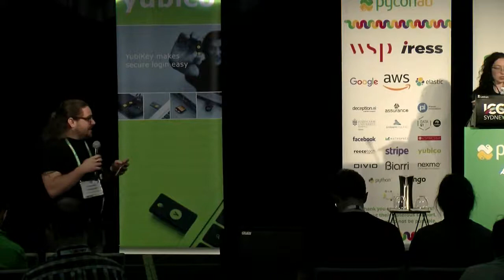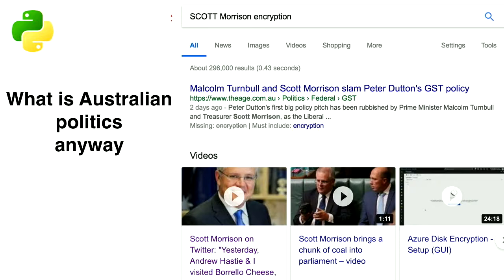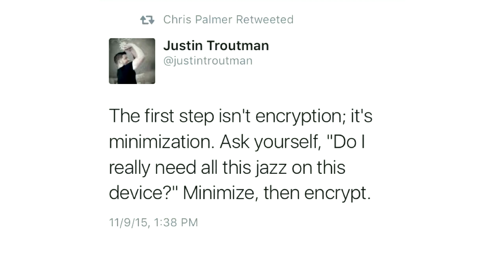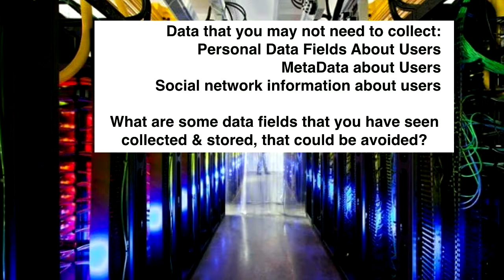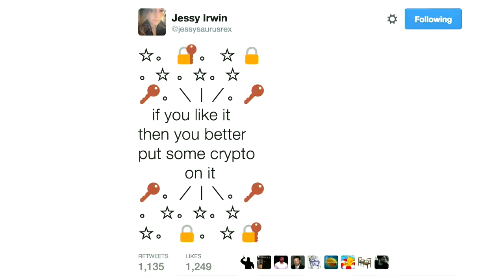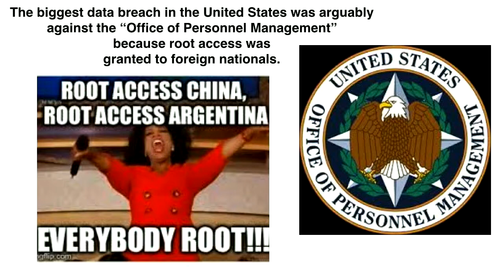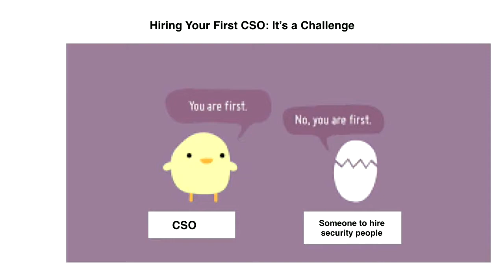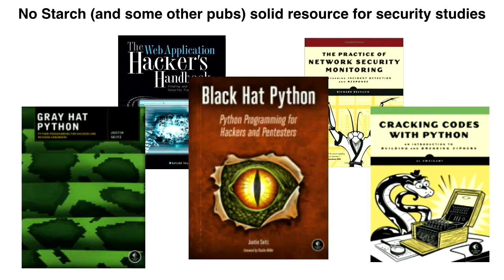Securing Your Company's Data: Encryption, Deletion and Other Best Practices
Elissa Shevinsky

Wouldn't you like to contribute to the development of secure applications? Perfect, you have come to the right place! We'll learn five security techniques and best practices that are accessible even to small teams and startups. And since this is Pycon, we'll focus on examples from Python projects.

Python, PyCon, PyConAU, australia, programming, sydney

PyCon Australia (“PyCon AU”) is the national conference for the Python Programming Community, bringing together professional, student and enthusiast developers with a love for developing with Python.